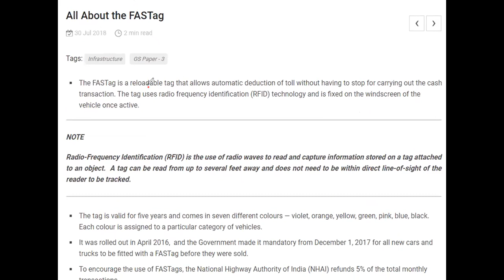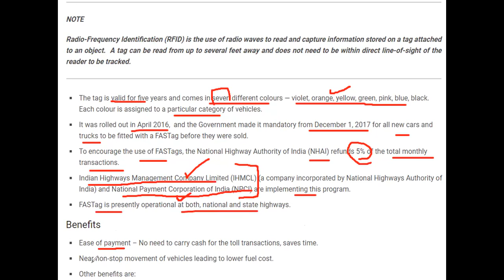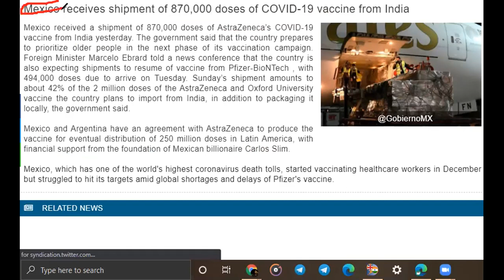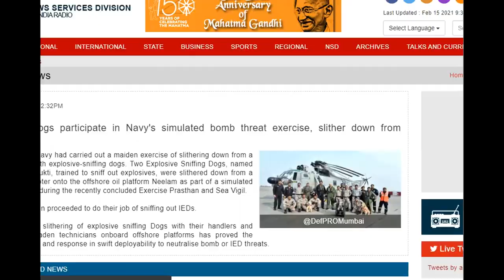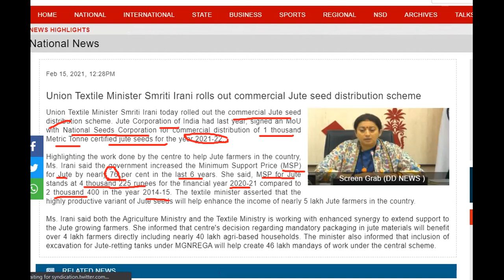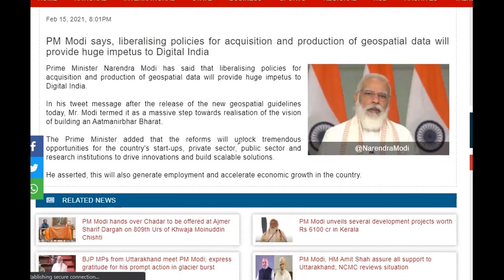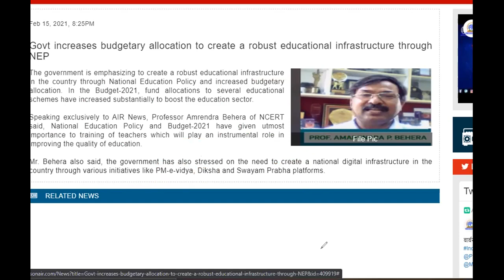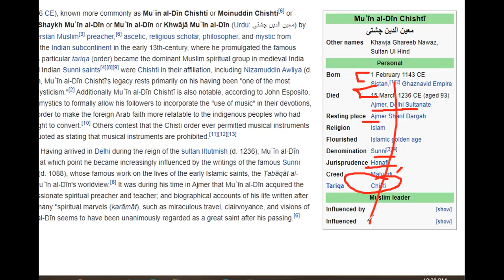14,15 FEB 2021 AIR NEWS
current affairs based videos